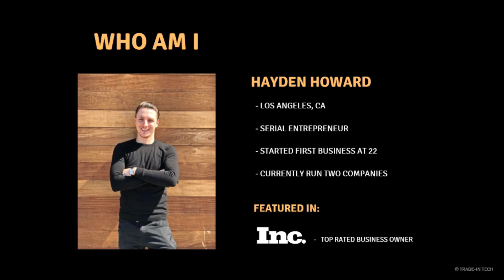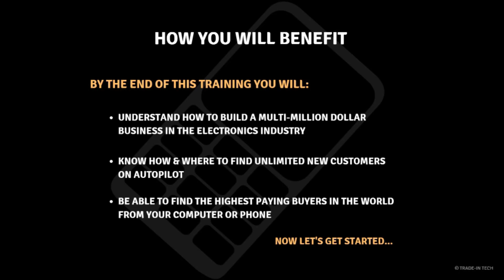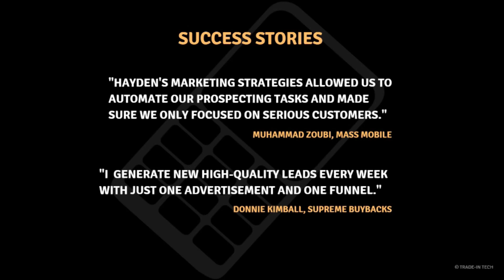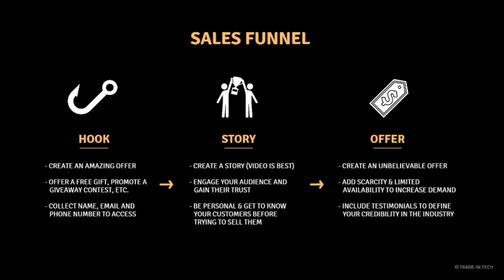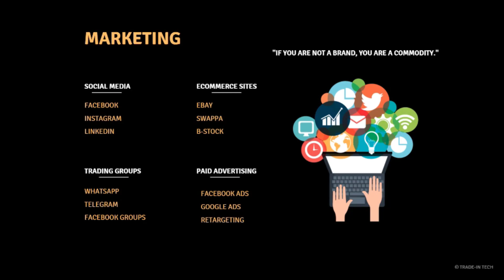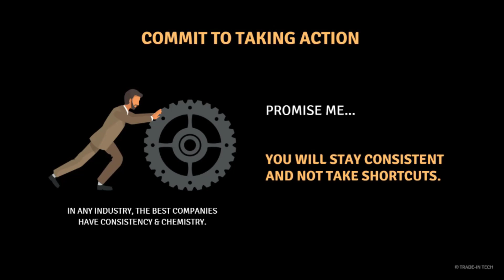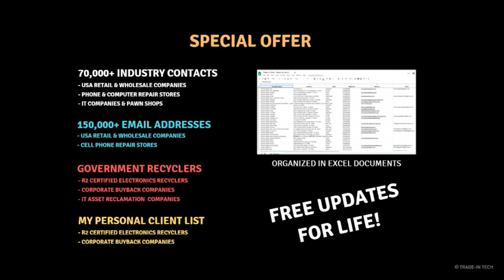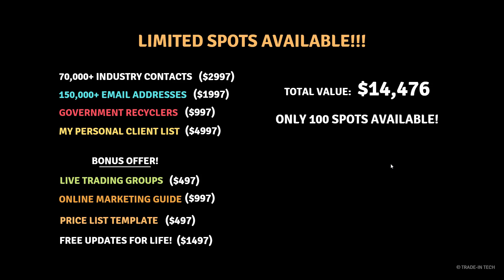How I Sold $30 Million Of Electronics (Webinar)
Set up your inventory management system in 5 minutes with Inventoryy.

I am the founder of  @inventoryy

We help product-based companies accurately track their inventory and fulfill online orders.

If you are a business owner and need help managing your inventory, check out